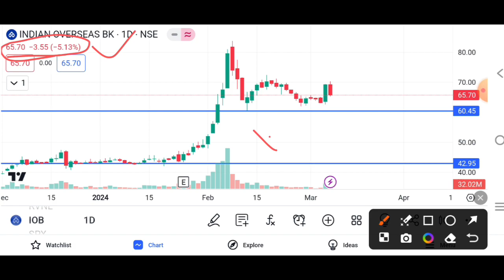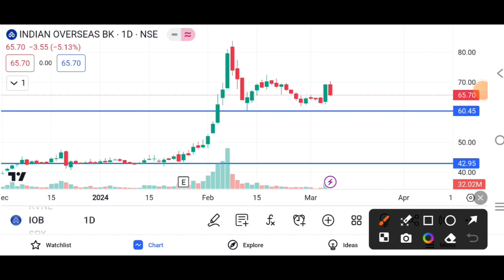Indian Overseas Bank Support Level Zone✅ | IOB Share Breakout | IOB Share Analysis📊